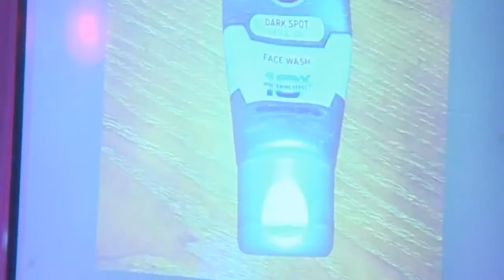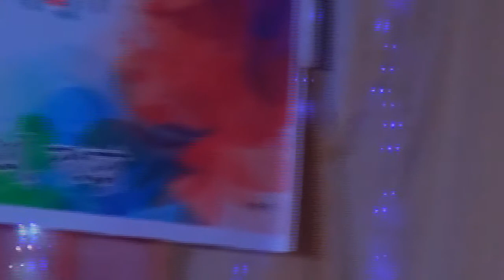Funny News: RDA News - Cultural programme of 64th Special Foundation Training, RDA, Bogura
This is a funny news presentation presented at 64th Special Foundation Training Course ending cultural programme.

Conceptualized, written and presented by : Dr. Abu Raihan Alberuni

Foundation training is a fundamental and must needed training course for the Bangladesh Civil Service Cadres. This training is held at different centres of Bangladesh. Rural Development Academy is one of the centres where foundation training is run. Special foundation training is for BCS health cadres. The 64th Special Foundation Training for BCS health cadres was run at Rural Development Academy, Sherpur, Bogura starting from 18th February and ending on 18th April, 2018.

Course Director: Abdullah Al Mamun Director, Agricultural Science, RDA, Bogura.

Course coordinators: Andalib Mahezabin, Assistant Director, RDA, Bogura. Asim Kumer Sarkar, Assistant Director, RDA, Bogura.

Convener of Cultural Committee: Dr. Abu Raihan Alberuni

This cultural programme is held on 17th april, 2018 just one day before the formal course ending.

Enjoy the news!